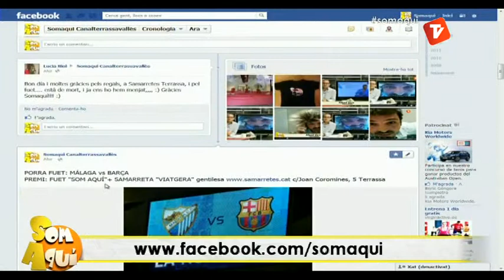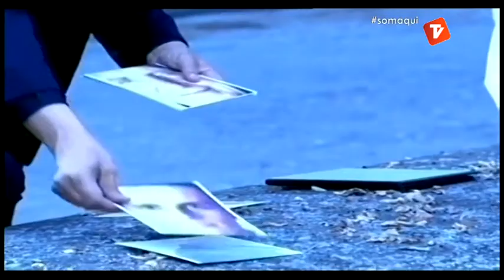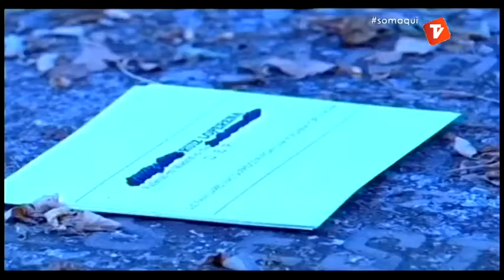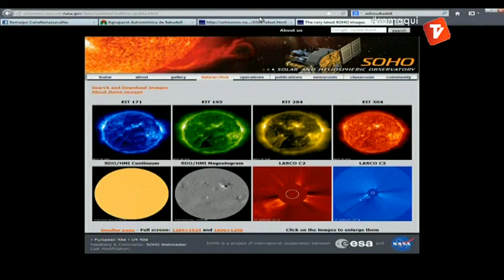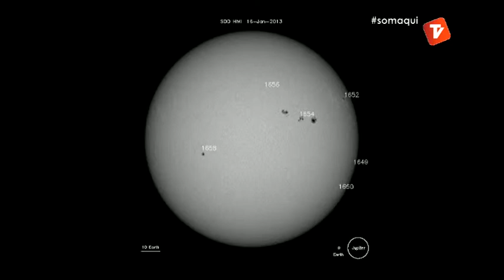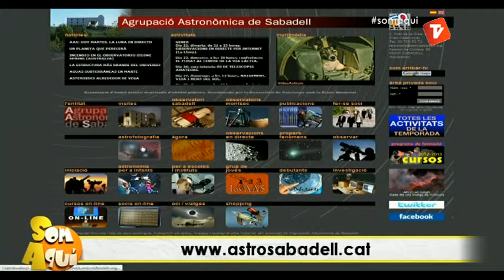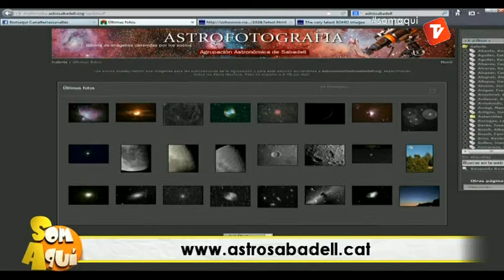Som Aquí Primera Part 22-01-13